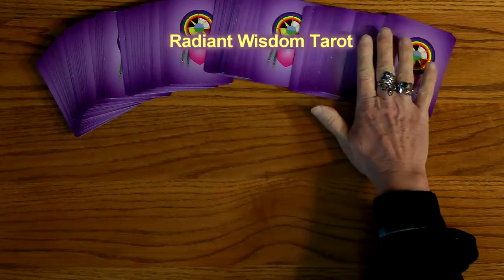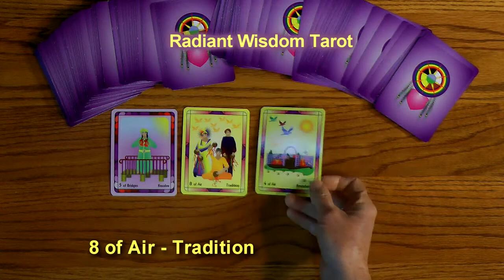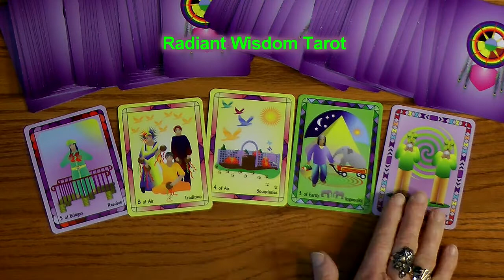Tarot Reading For December 22nd thru January 4th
How To Enjoy This Time of the Year With The Gatherings of Family and Friends is one   of the messages in this fun and positive reading by Laughing Womyn Ashonosheni using the deck she created - Radiant Wisdom Tarot - the next generation of tarot wisdom.